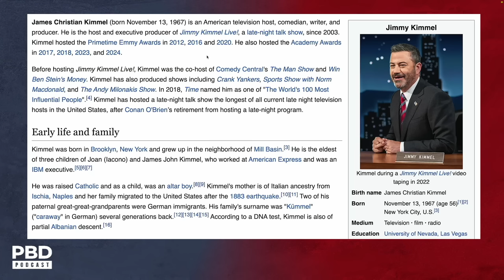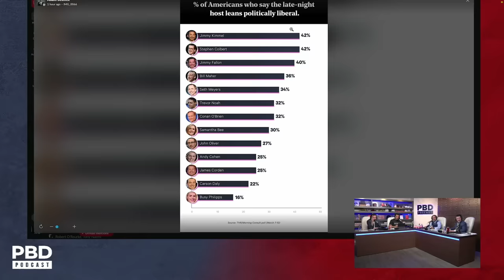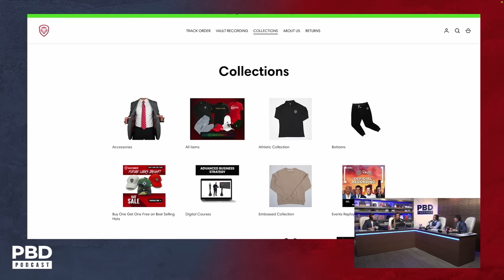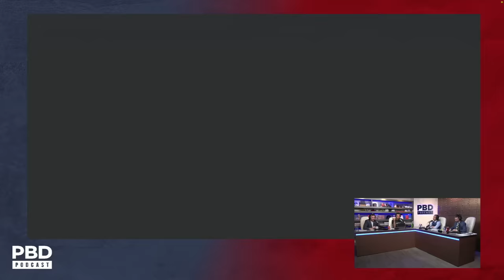“Not A Comedian” - Jimmy Kimmel Takes Cheap Shot At Robert Downey Jr. During Oscars Ceremony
Patrick Bet-David is joined by Adam Sosnick, Tom Ellsworth, and Vincent Oshana as they discuss Jimmy Kimmel's cheap shot at Robert Downey Jr. during the 2024 Oscars Ceremony.